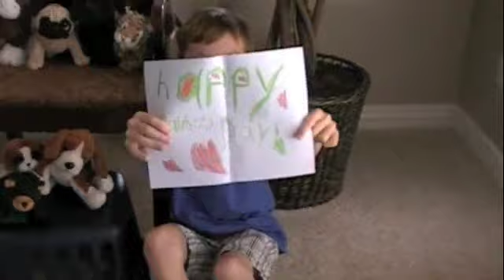Kenny Chesney- Thank God For Kids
"Thank God For Kids".  Caden wanted to make a special video of just him and his Dad for Father's Day.